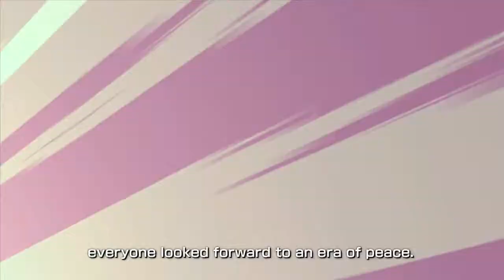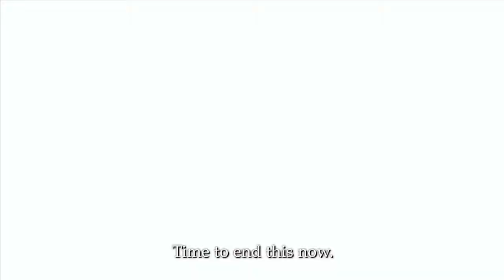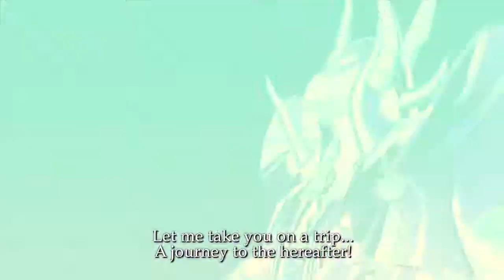Saint Seiya Brave Soldiers - Tokyo Game Show 2013 - Trailer